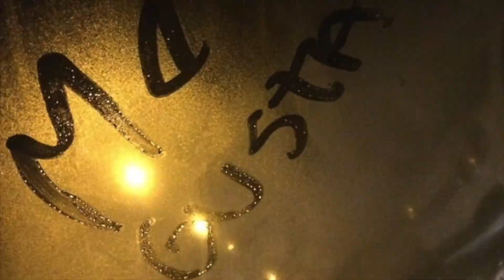Fuimos a la Isla Santa Maria